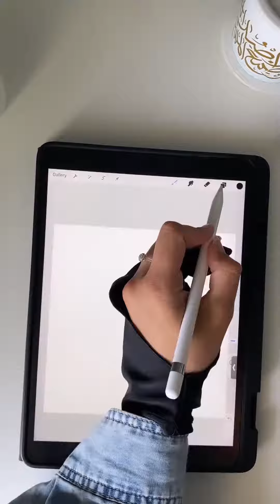11 December 2022(3)